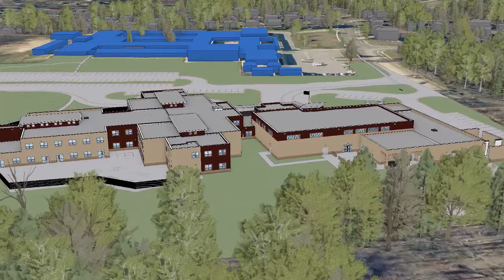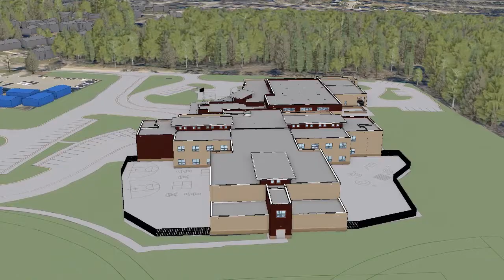MR-1935F Cherokee Lane Elementary School 3D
This video shows the proposed development of Cherokee Lane Elementary School, adjacent to the existing Buck Lodge Middle School. The site is located in Hyattsville at the intersection of Route 650 and Adelphi Road.

View more 3D projects on the Planning Department's Catalog of 3D Planning Projects web app: